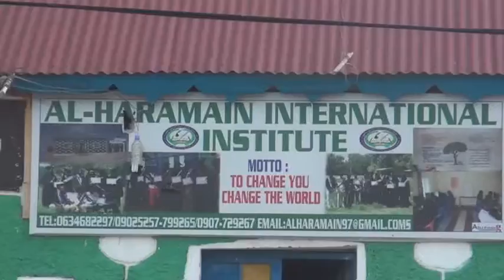Maxadka Alxaramayn Ee magaalada Ceerigaabo Oo Tartan Arday U Soo Xidhay